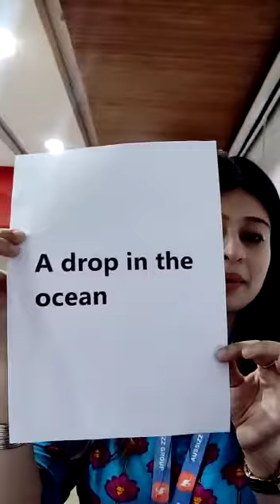Idioms & Phrases PopUp 1 - "A drop in the ocean", "Run of the mill"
👉🏻 This video will enhance and build up your word power which will improve your scores.

1) A drop in the ocean: Minor part of something
Learning idioms is a drop in the ocean when it comes to IELTS speaking

2)Run of the mill: Very average or ordinary
Apple phones are run of the mill these days